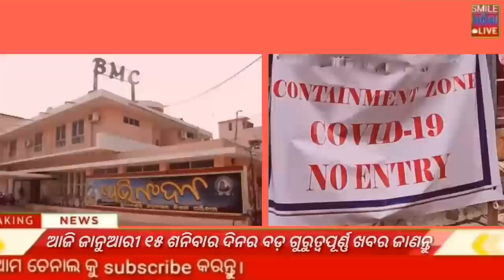15 January 2022 odisha news | Rourkela,kendujhar,ganjam,cuttack,khordha | kalia yojana 2nd 3rd list